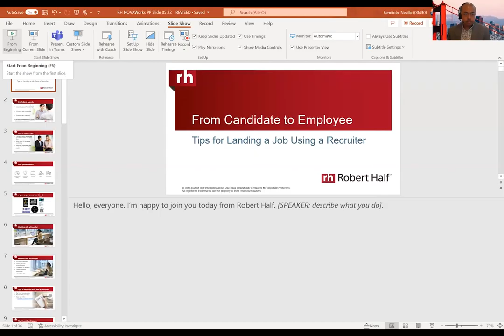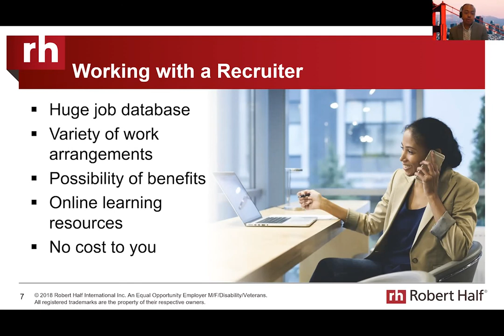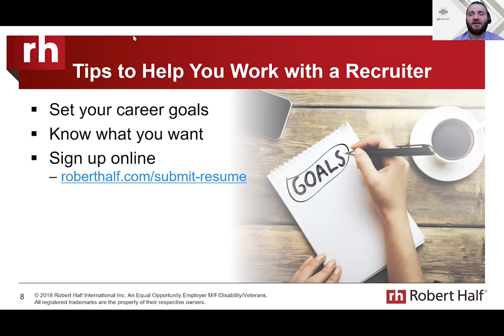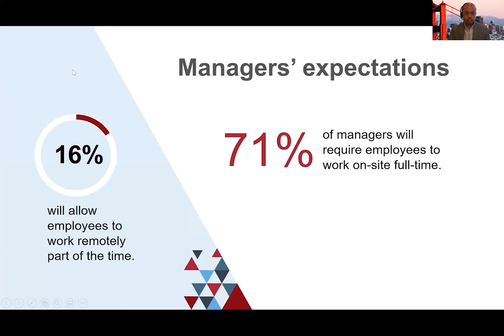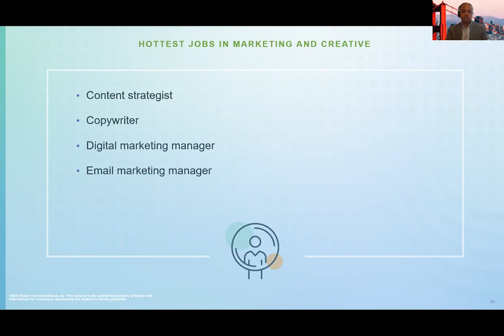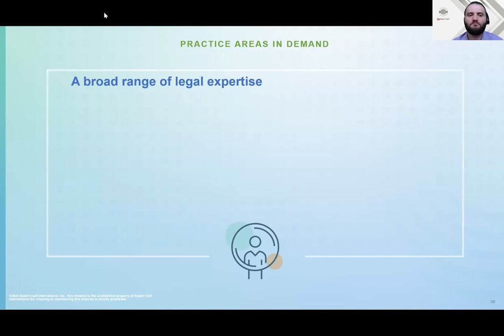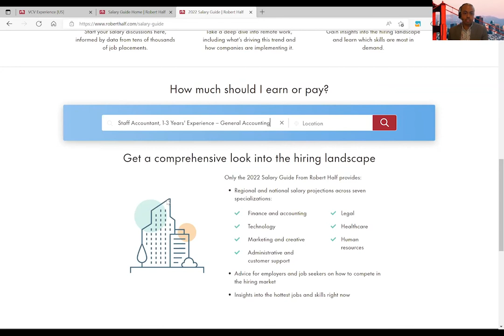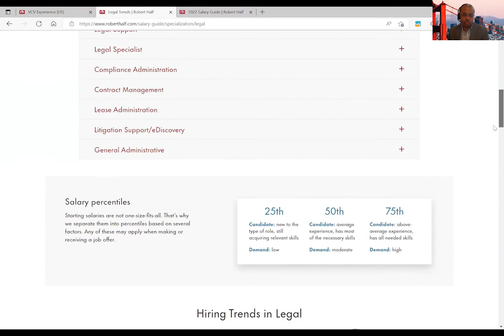Employer Spotlight: Robert Half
Listen to representatives from Robert Half discuss the state of employment in Silicon Valley and how to access available positions through their staffing firm. [May 25, 2022]